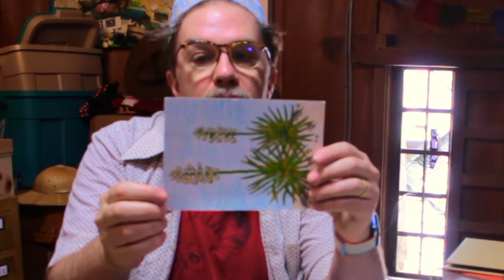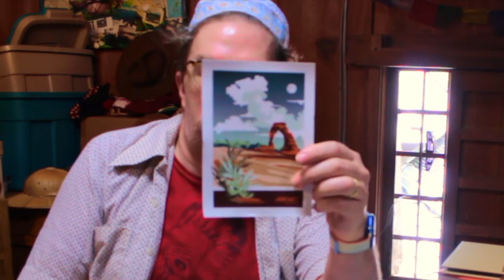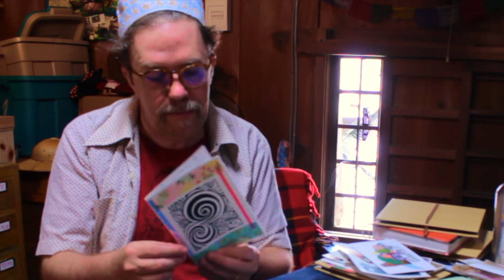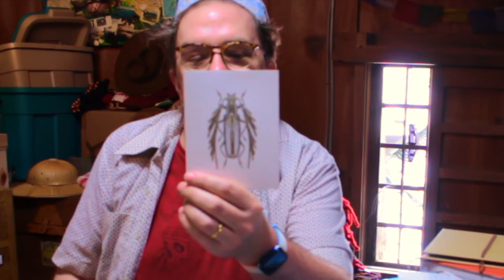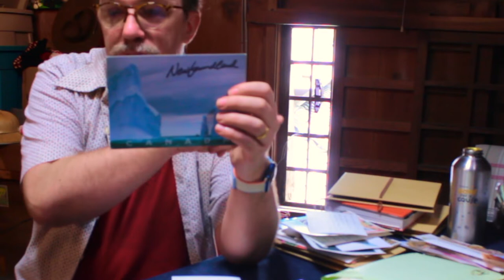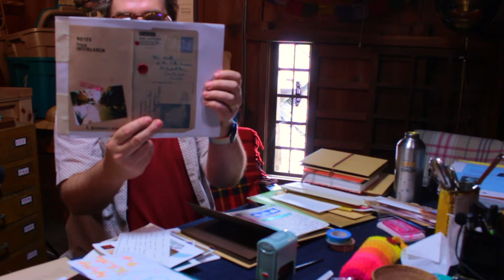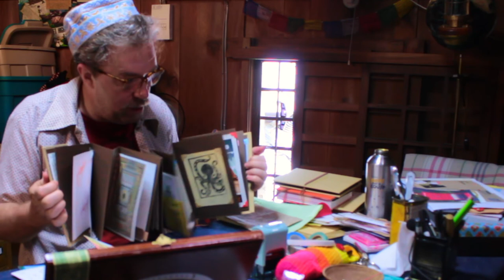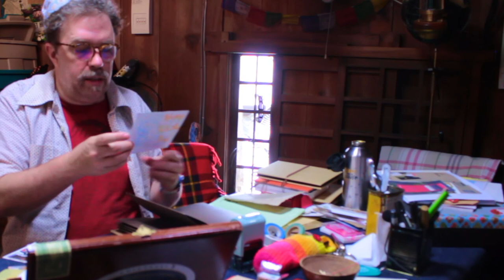Kura Scrapbook Hangout w/ cards & letters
Adding recent postcards, cards and letters to an "accordion" style scrapbook with various tapes and stamps in kura barn studio while listening to records (Aztec Camera and Belle and Sebastian) and discoursing on recent trip to Shimane, the role of monarchy in commonwealth countries, importance of friends, fondness for invitations, sending postcards to self, putting everything on casters, discarded records, and hats - many many hats.